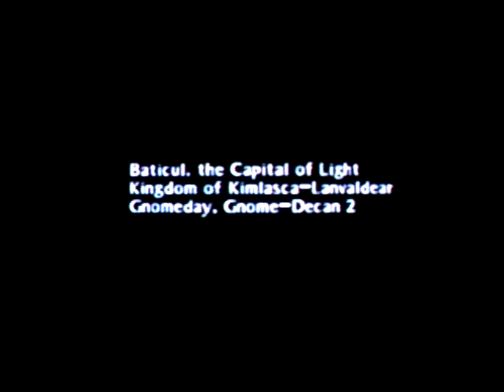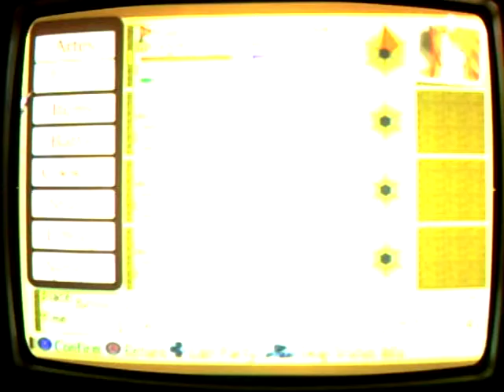Tales of the Abyss Wt-Ep 24